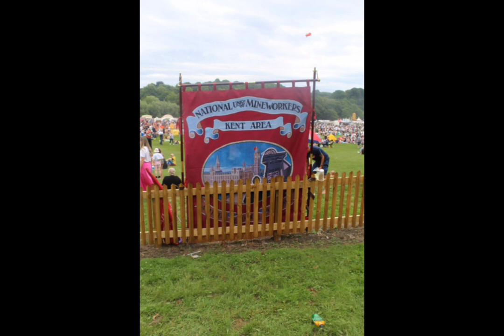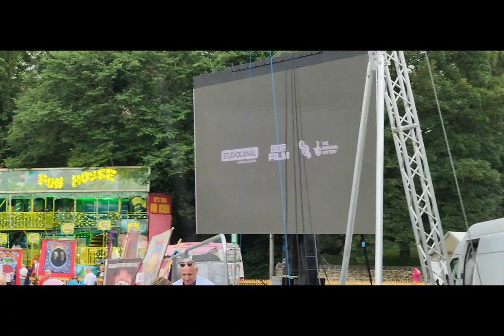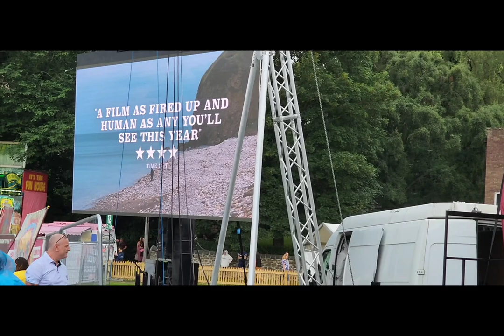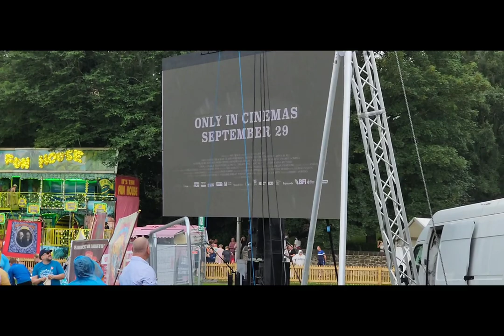Durham Miners Gala 2023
music owned by: for king and country